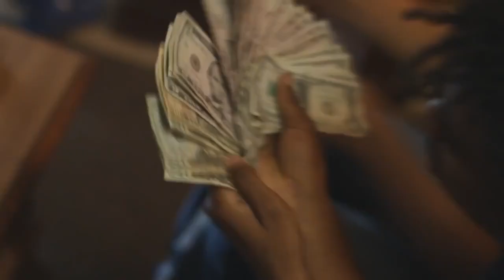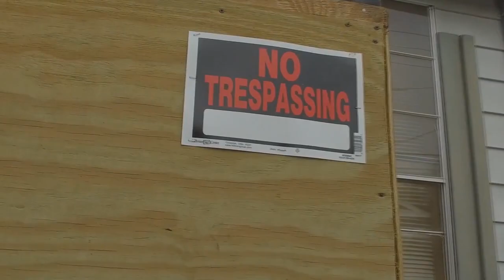City Red ft Ced Escobar "Keep It In The Streets" Music Video